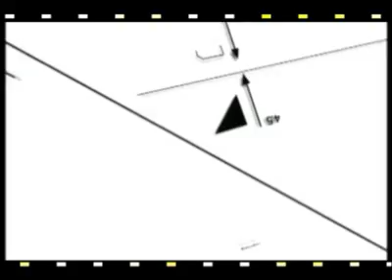طنز چهار راه استراتژیک - بازخوانی روند مذاکرات...